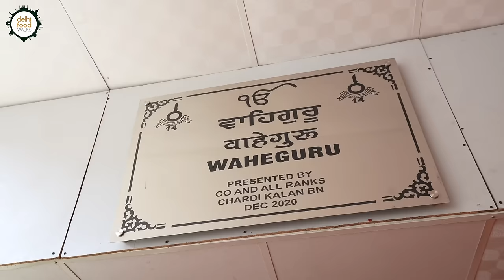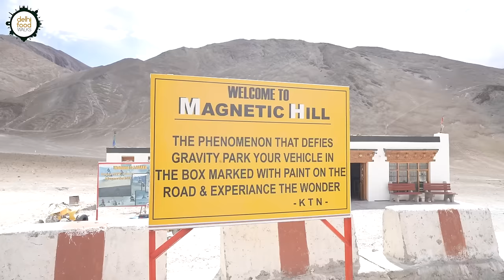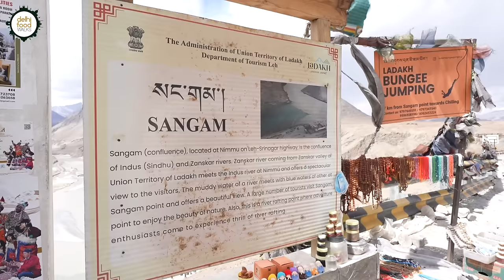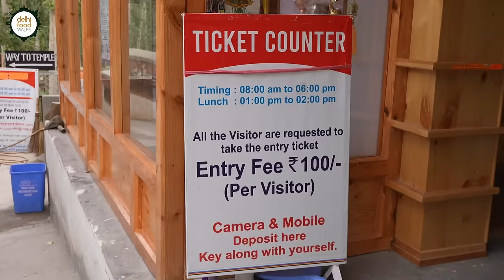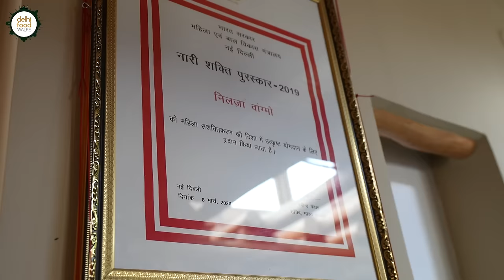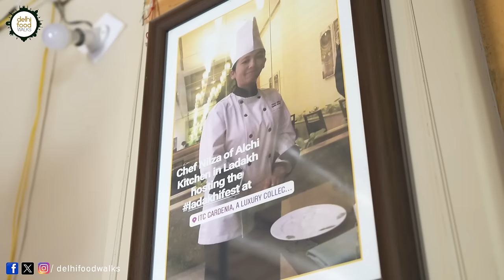All-Women run Award Winning ALCHI Ladakhi Kitchen I Gurudwara Pathar Sahib Ji + Sangam + Chanthuk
On this leg of our Ladakh food tour, we began our food journey from Gurudwara Pathar Sahib where we paid our respect and had langar prasad. Then headed to Alchi village. Our destinations here were the oldest Alchi Monastery and the cozy Alchi Kitchen run by restaurateur and chef Nilza Wangmo. Alchi kitchen is an all-women-run Ladakhi restaurant that is a hit with tourists. Nilza and her team have been doing a phenomenal job of presenting Ladakhi flavors to visitors from different parts of the world.

 Nilza Wangmo, recipient of the highest civilian honor for women in India - Nari Shakti Puraskar, has been promoting Ladakhi cuisine at her restaurant and on her many travels across India. At the restaurant, you will find popular Ladakhi dishes including khambir and paba, bow-tie pasta skew, chutage, thukpa, and tangtur.

When we arrived, it was a packed house and everyone in the kitchen was super busy. When we returned post-lunch, we could get some time to spend with Nilza. She started by preparing chhanthuk, a winter soup made of soaked barley and wheat grains. As the grains, legumes, and churpi simmered away on the stone vessel over a traditional clay oven, she served us chicken khambir. These succulent chicken-stuffed Ladakhi flatbread pockets were brilliant. Next, we had mutton gyathuk, a Tibetan-style noodle soup with tender mutton chunks.

Continuing with the tasting of the best of Ladakhi delicacies at the place dedicated to it, we then had the veg version of Yarkandi pulao. This is a butter-laden pulao that has fried onions, a few veggies, and onions in it.

Finally, we joined Nilza in the kitchen to complete the preparation of chhanthuk. The meat pieces were already added to it. For the last part, she basically uses a small quantity of apricot kernel oil cake, but since it was not available, she just gave a tempering of some whole spices in apricot oil.

The result was a robust yet flavorful gruel. We tried it with plain khambir. For dessert, we had kushu phemar, or a no-cooking sweet dish made of dried apple flour, barley flour, butter tea, and butter. All these were combined together to form a soft lump. The taste was simple yet phenomenal.

Throughout the meal, Nilza enlightened us with great details of Ladakhi cuisine, and it was truly a privilege to learn so much about the Ladakhi cuisine from here.